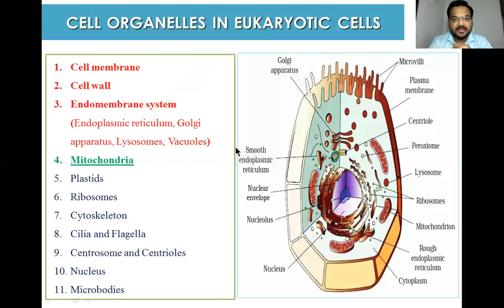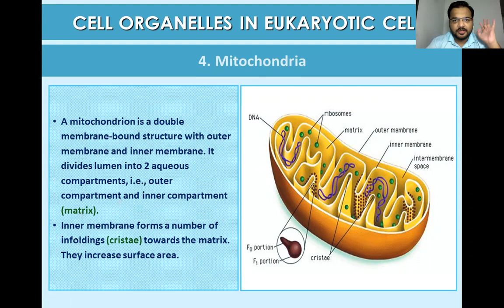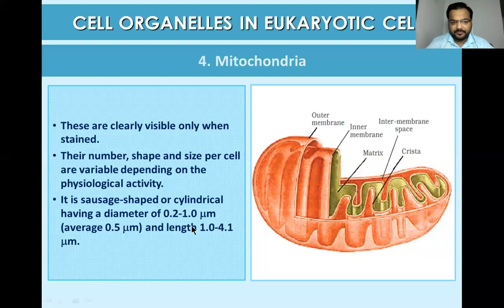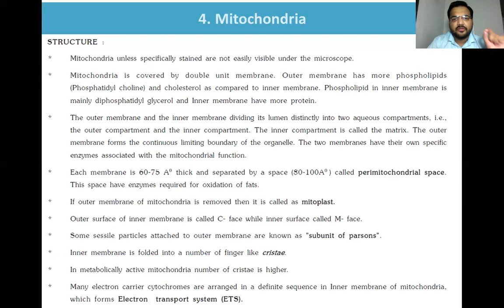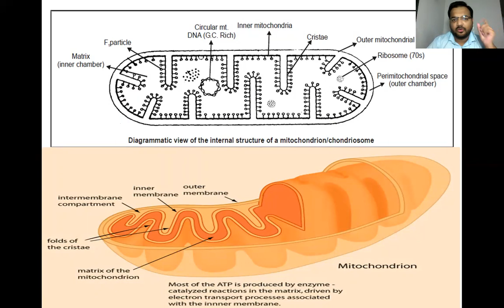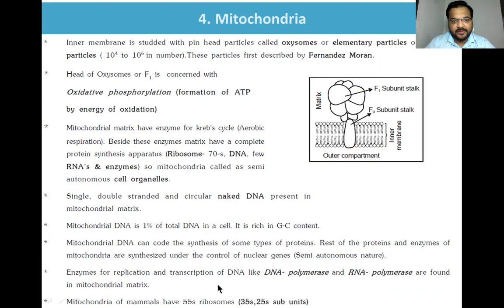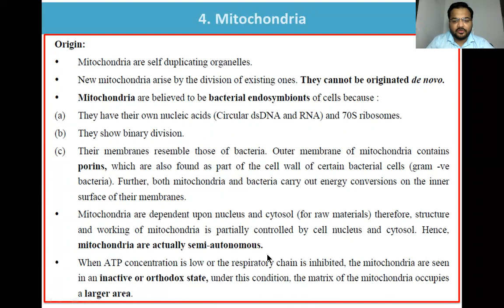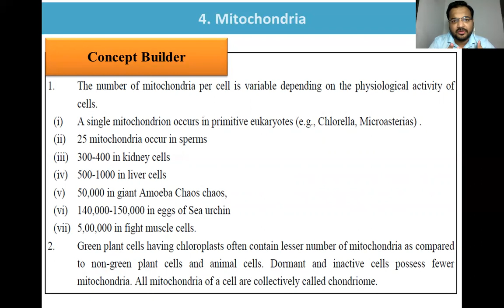11th CH1 Cell lecture 06